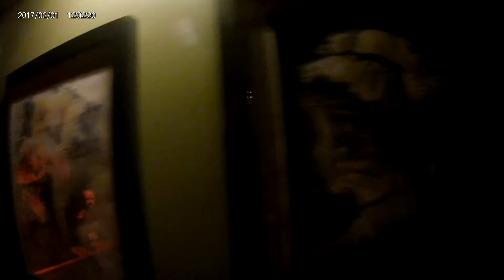Vlog #47: World of Illusions Museum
Gatlinburg, TN
Attraction: World of Illusions Museum

                                                         I've actually skipped this Vlog video by mistake my dear friends on YouTube. Sometimes I can lose track of when it happened on which date it was. Were actually down to a few more videos taking place at Tennessee! Like I said, there's still going to be a lot more videos, from the Racing Blog videos, the big tournament taking place in Kentucky, and 2 new very special guests coming on YouTube for the first time in Indiana!
                                                        Hope you fantastic YouTube friends, fans, and subscribers will enjoy this museum. Involves with some science experiments, scary creatures, fictional characters, and even a shadow wall that your own shadow stays behind! In fact, this is the last video taking place at Gatlinburg. There's only a couple more videos coming from Tennessee and as we all heading to back to Indiana.

Thank you all for watching and I do love you all, I'm sorry I've took in some time off because the 2 special guests needs a lot of attention and take care of, and you'll be glad to see them coming on YouTube very soon! And don't forget, please free to leave a message if you want to either here on YouTube, or type a message at my Gmail site. Thank you dear friends on YouTube, I love you all, and I'll see you again very soon.